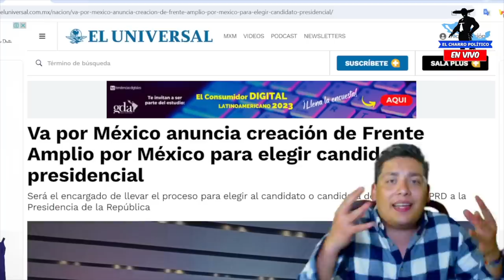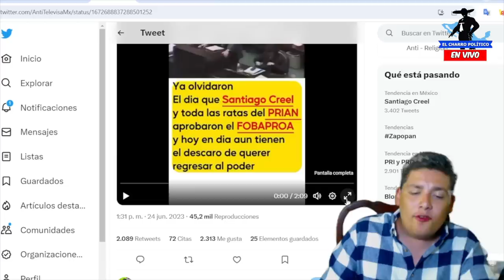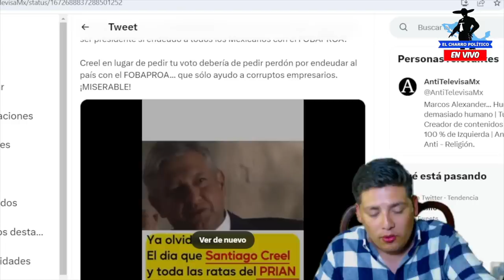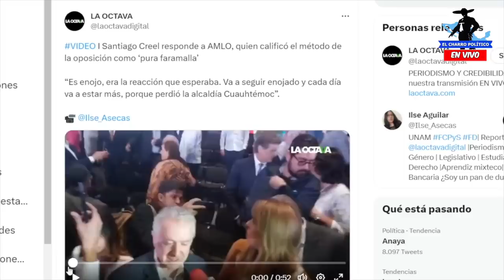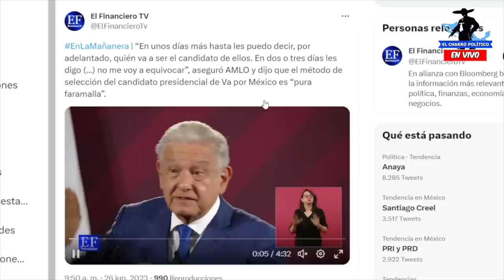SEPULTAN A CREEL! ESTE VIDEO LE COSTARÁ MUY CARO ¡PRUEBA MADRE!